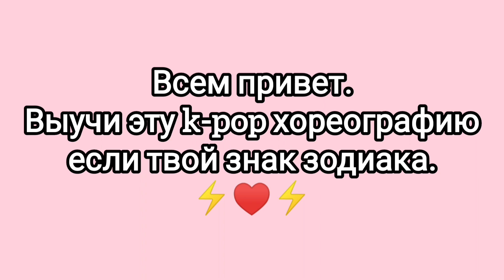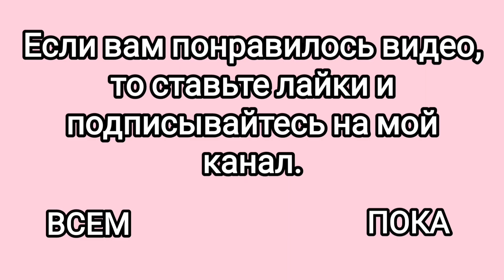Выучи эту k-pop хореографию если твой знак зодиака / Paperina /